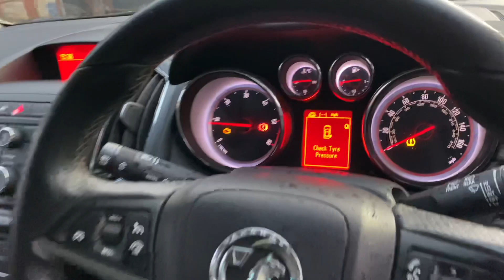Vauxhall Zafira Tourer 2.0 CDTi SRi Auto Euro 6 5dr